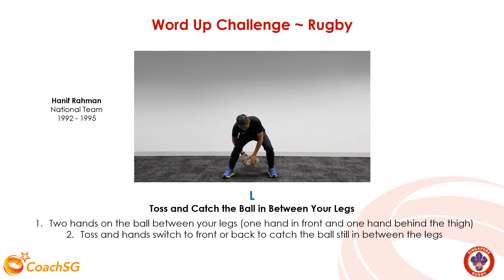L Toss and Catch the Ball in Between Your Legs